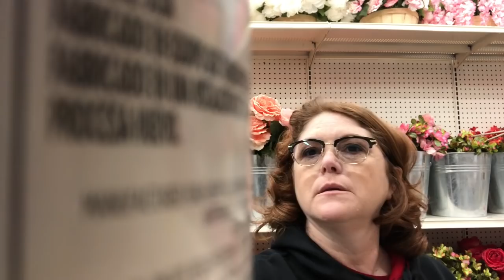The Wilton Aisle with Tammy-Nichols Retirement Empire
The Wilton Aisle with Tammy-Nichols Retirement Empire. If you want to get a real scare go to Michaels with your wife. You really don't know how much damage is going to be done but there is the potential for a lot of spending! It is the equivalent of me going to Bass Pro Shop...anything can happen!